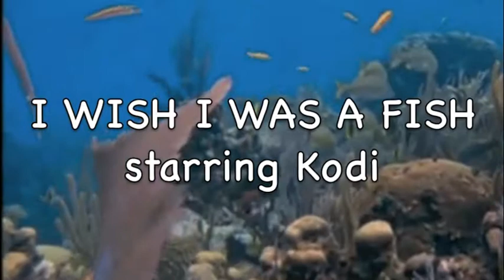I WISH I WAS A FISH.mov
Starring Kodi!